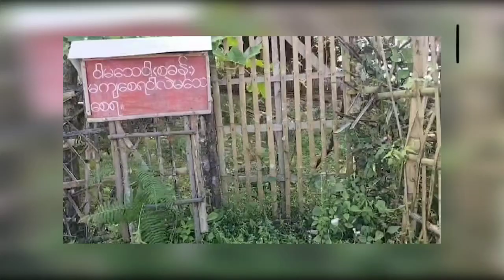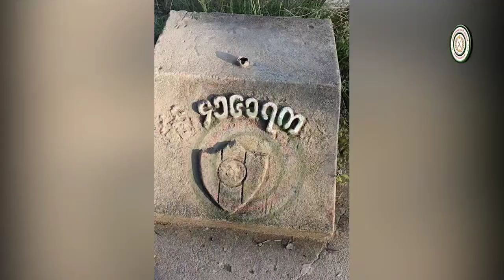၁၀၂၇ စစ်ဆင်ရေး ၆ ရက်‌မြောက်နေ့တွင် တအာင်းတပ်မတော် PSLF/TNLA မှ စစ်ကောင်စီတပ်စခန်း (၄)ခု ထပ်မံရရှိ